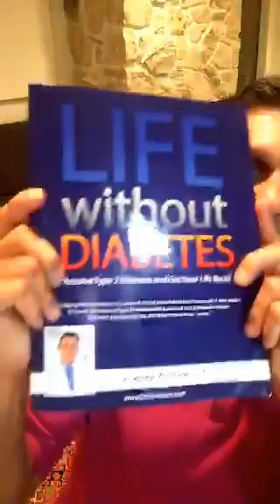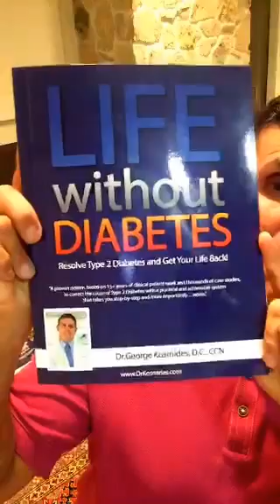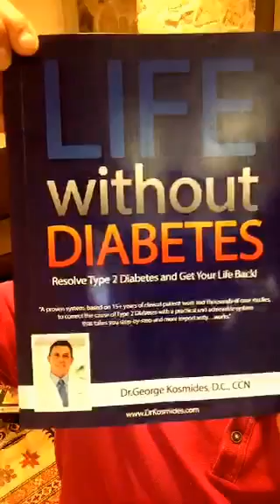EMOTIONAL EATING & WEIGHT GAIN 3 KEYS TO KNOW w/Dr George leanbodyacademy emotions fit peris...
Lean Body Academy talks Body  Fat and your Your Hormones!